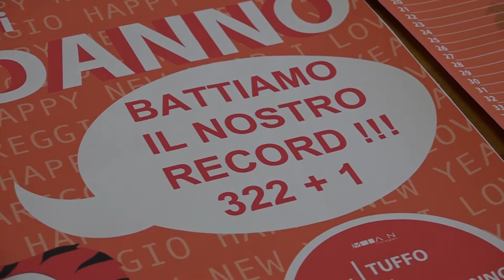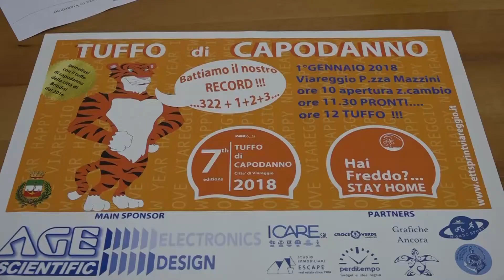Pronti per il tuffo di Capodanno?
VIAREGGIO - All'inizio, nel 2012, erano appena 72 i temerari pronti a sfidare le gelide acque di gennaio per festeggiare il nuovo anno. Lo scorso anno erano in 322 e adesso per il 2018 si punta a sfondare quota 400.